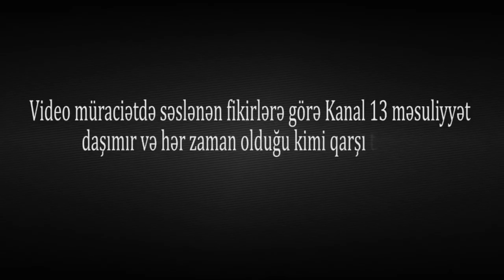"Uşaqlarım acdır, necə dolanaq, işə düzəlmək üçün rüşvət istəyirlər"-Lerik Pirandan ŞİKAYƏT